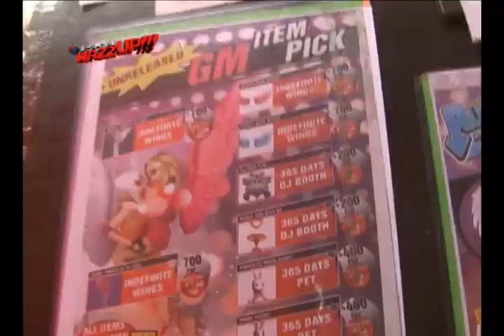eGames Wazzup Ep 38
R2D5 South Luzon Leg and special promos for e-Games and X-Play titles, Domination V is weeks away, Runes of Magic new pets and items, Dragonica's Reign of Frost patch, RAN Online guild interviews and updates on dupe items